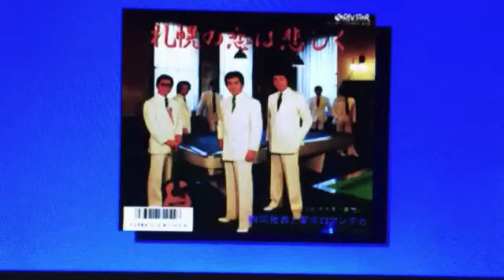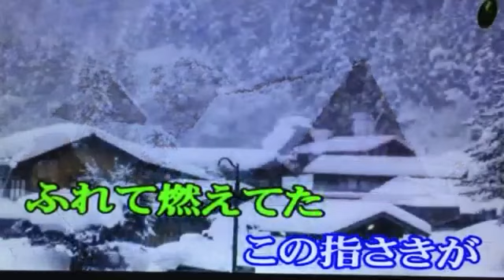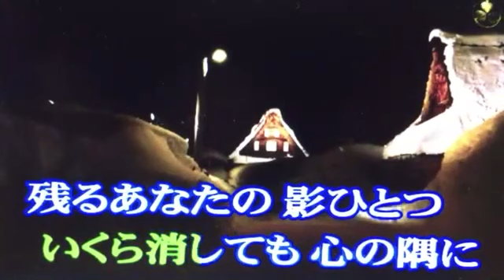［ 札幌の恋は悲しく ］/鶴岡雅義 cover by 幸夫